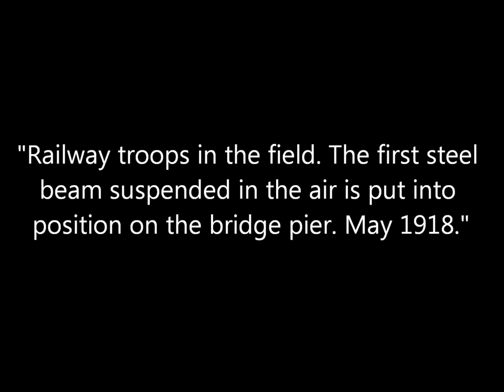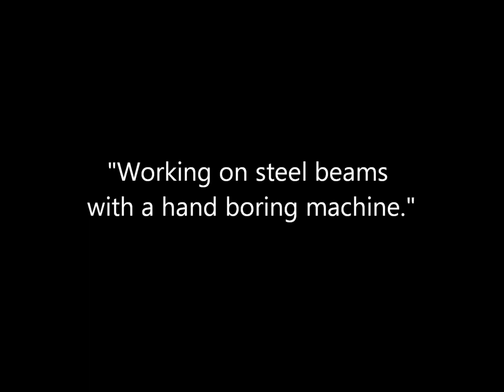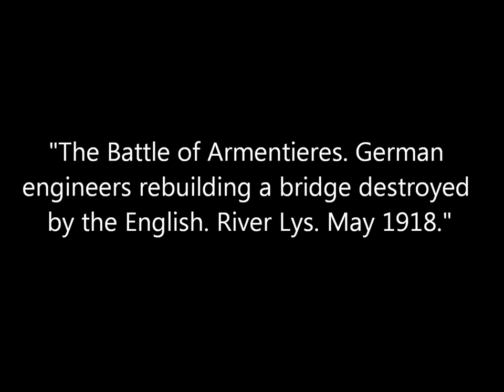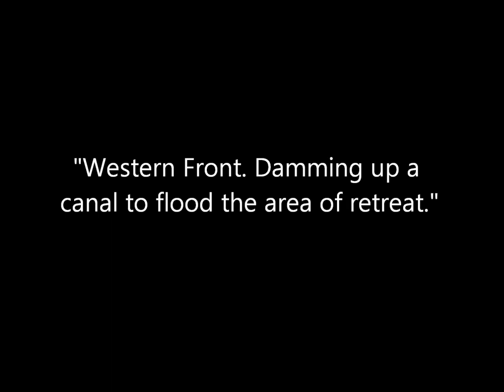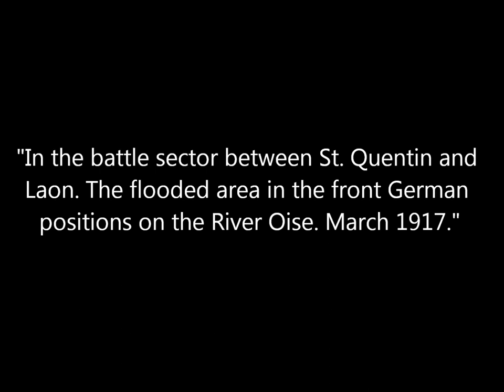Photos of German Soldiers Building Bridges and Dams During World War 1 (1917-1918)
A collection of photos of German engineers building bridges and dams during World War 1. Original captions are in quotations.